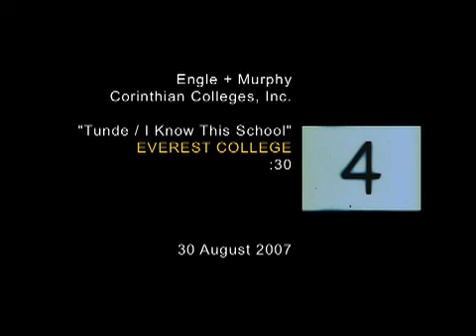I know this school